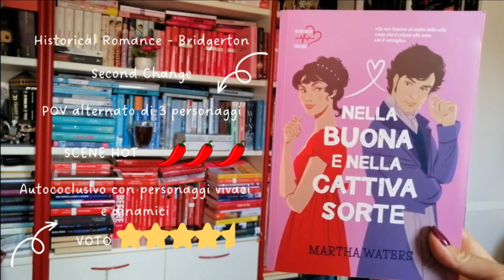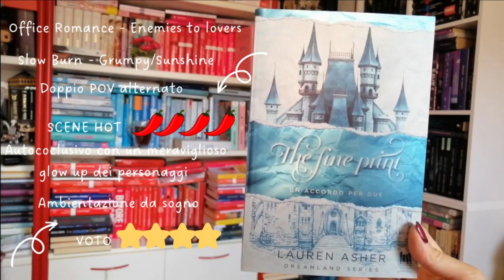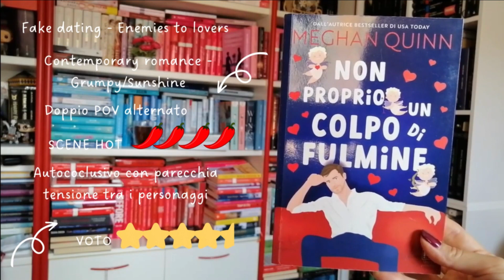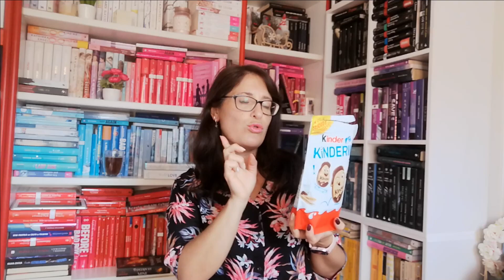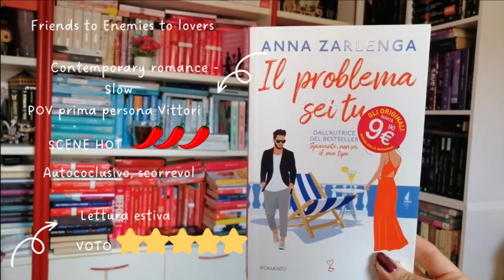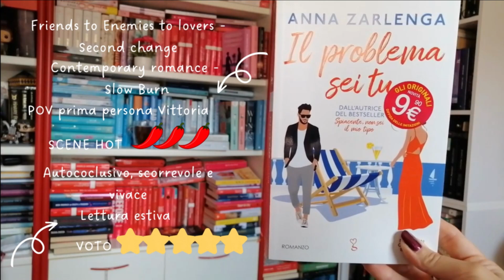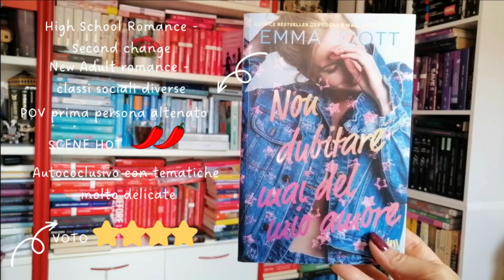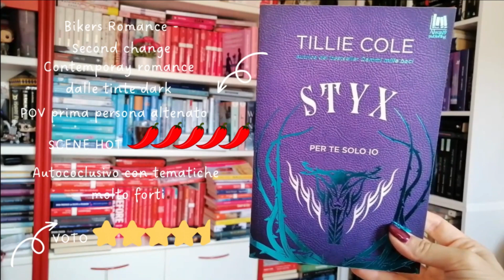Day in my LIFE | Ti consiglio dei ROMANCE + test assaggio ep. 7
Ciao amici!
Oggi vi porto un nuovo video dedicato ai libri

SE VOLETE POTETE SEGUIRMI ANCHE QUI:
❤ ACCIOBOOK: SILVIA88
LISTA AMAZON